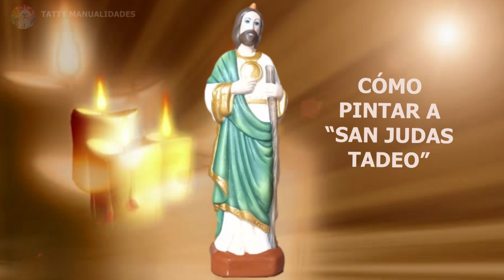CÓMO PINTAR A SAN JUDAS TADEO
MATERIALES

PINTURAS ACRÍLICAS:
-Beige
-Blanco
-Camello
-Canela
-Cocoa
-Cocoa 2
-Piña
-Rojo anaranjado
-Rosa BB
-Rubor ligero
-Siena claro
-Verde pasto
-Verde pino
-Verde retoño

METÁLICA: Oro ultrapálido

PINCELES: De cerdas duras y cerdas suaves

VARIOS:
-Barniz cristal
-Pátina cocoa

ALFER DECORACIONES
Dirección: Calle Cobre No. 4 Local  A, Col. Maza

Manualidades la Estrella, Nicolás Bravo No. 8, Chalco Centro, 56600. Chalco de Díaz Covarrubias, Estado de México.

CERÁMICA LOLITA, Atotonilco No. 2,  Col. Maza, CDMX

CERÁMICA QUINN, Dirección: Av. Alamos No. 21 en Fracc. La pradera, Xalapa Veracruz